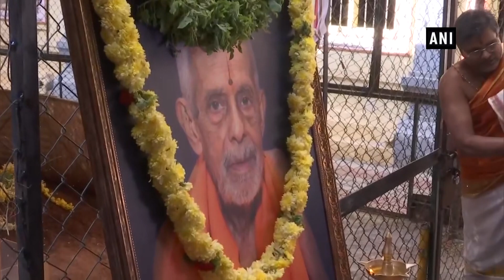Amit Shah visits late Vishwesha Tirtha's Mutt in Bengaluru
Bengaluru, Jan 18 (ANI): Union Home Minister Amit Shah visited Swami of Pejawara Mutt. Chief Minister BS Yediyurappa was also present there. Swami of Pejawara Mutt seer Vishwesha Tirtha breathed his last on December 29, 2019.  Later, Shah inaugurated the office of BJP leader Tejasvi Surya.